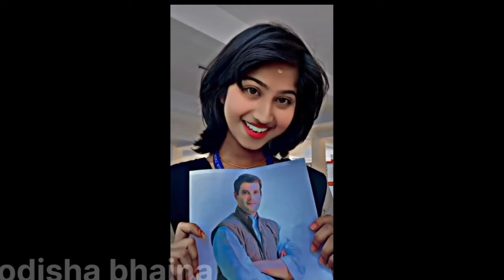ଟୋକି ତ ପୁରା ଖାଲି ହାଁ ହାଆଁ ହଉଚି 😂🤣 //Insta queen roast🤫//odisha bhaina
?mibextid=ZbWKwL

mu heli Rahul Gandhi maipa
odisa bhaina roast
odisha bhaina comedy roast
odia comedy roast
odia roast
insta reels comedy